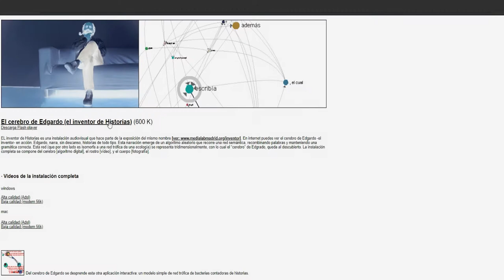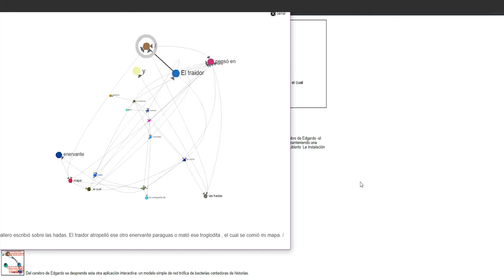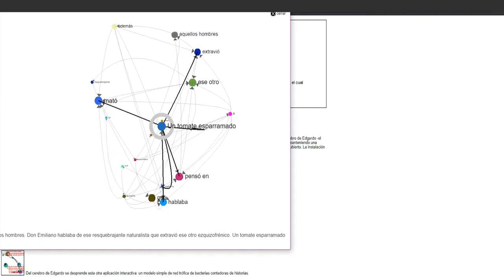El cerebro de Edgardo (el inventor de historias) - Santiago Ortiz